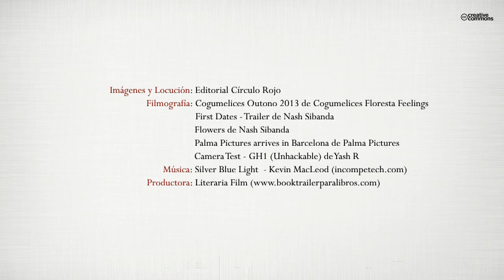Ella (Booktrailer) - Editorial Círculo Rojo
Se trata del sentimiento que tuve con la enfermedad; ansiedad, agobio, tristeza, pena, odio, ira, rechazo, ganas de escapar... todas estas palabras son mas que eso, son sentimiento, sentimientos que... con el esfuerzo de querer saber porqué me sentia así, descubí que era normal, que toda esa saturación con la cual me creía que me iba a volver loca... no era más que un punto de cordura a mi favor, eran las fases de aceptación de la enfermedad por la que mi madre estaba pasando. Después me he dado cuenta de que no solo lo pasó ella como enferma sino que yo tambíen como familiar.